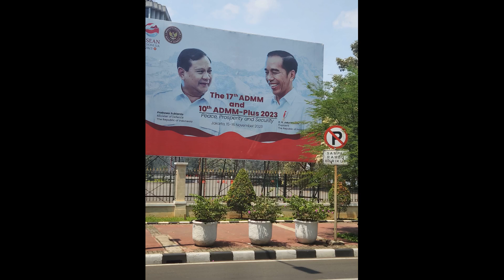Tour Bus in Jakarta, Indonesia, Indonesia Travel Information 2023